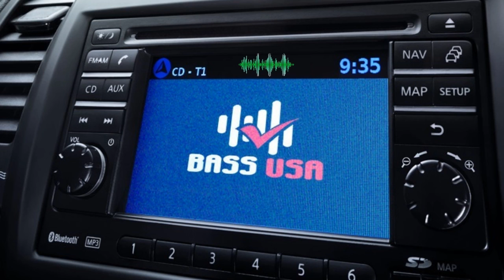Gucci Bass Electro Mix